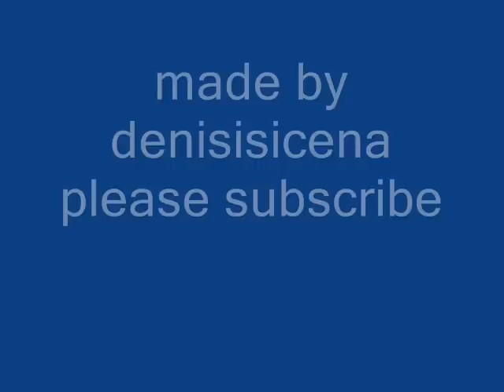GTA Vice City mission 15 Death Row